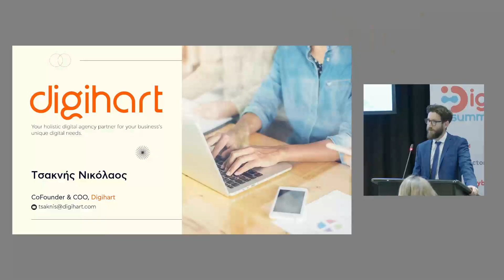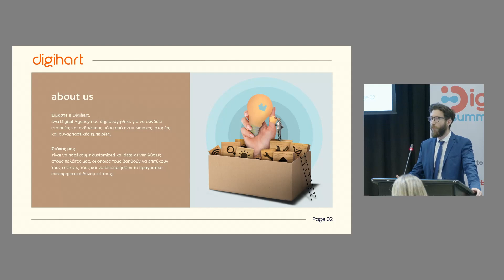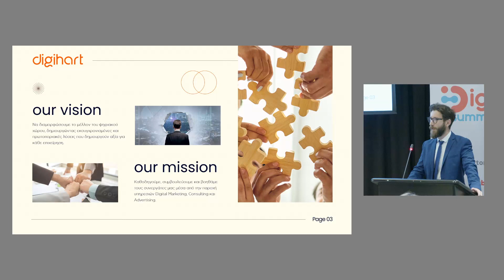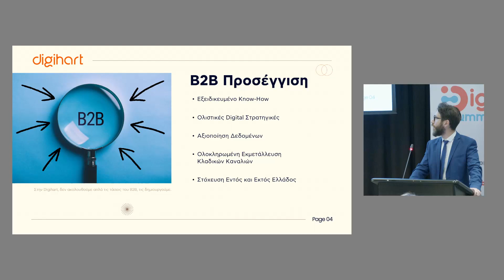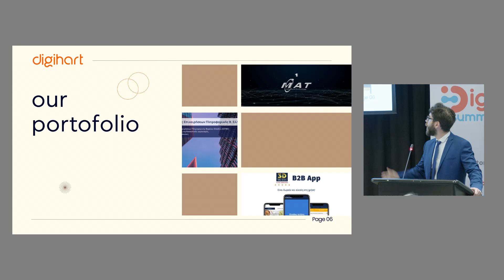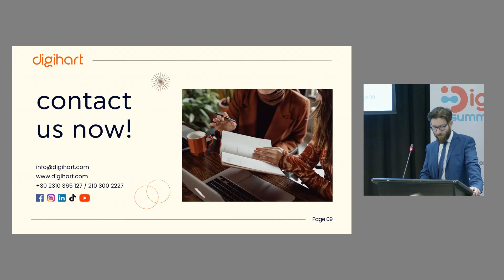Νίκος Τσακνής | DIGIHART